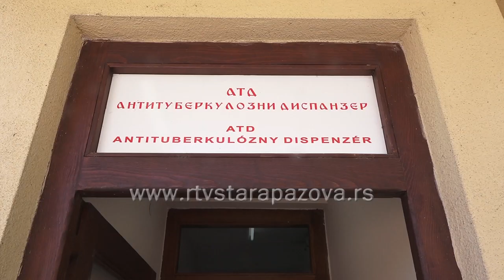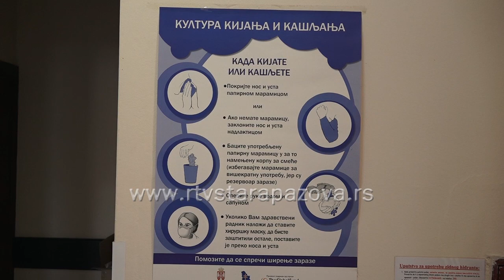Situacija sa epidimijom virusa COVID 19 u našoj opštini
Virus COVID 19 predhodnih nekoliko dana beleži pojačanu aktivnost. Proveravali smo u Domu zdravlja “Dr. Jovan Jovanović – Zmaj” kakva je situacija sa epidemijom u našoj opštini.